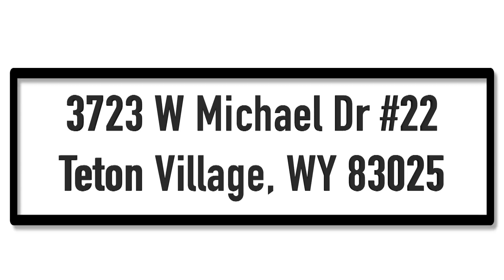Village Condo Branded 2 0